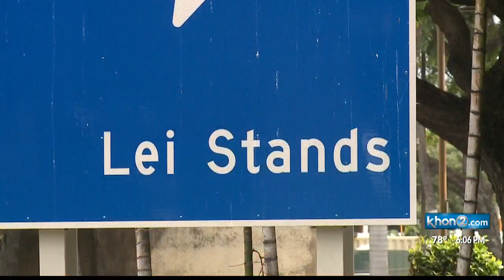Lei stands at airport hope for clearer signage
With all the construction at the airport and changes being made, the airport stands that sell leis say customers are getting lost in the transition, costing them thousands of dollars.